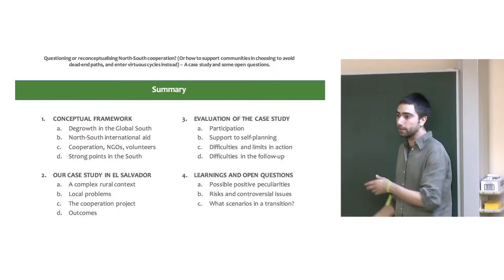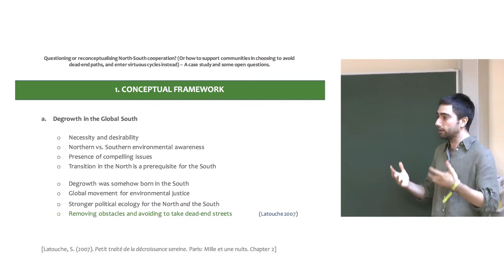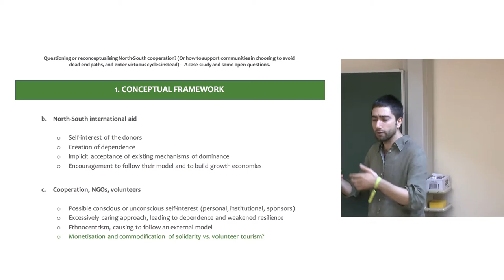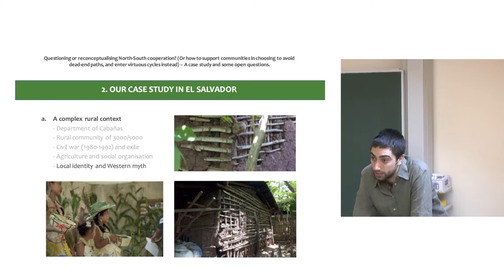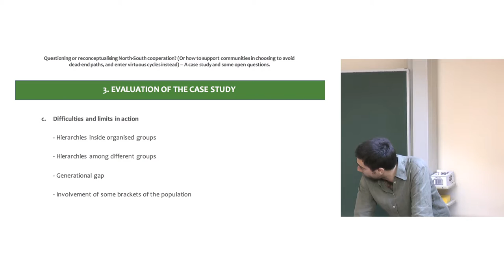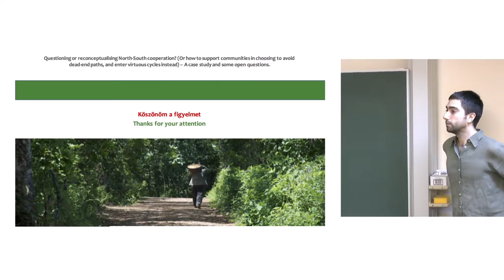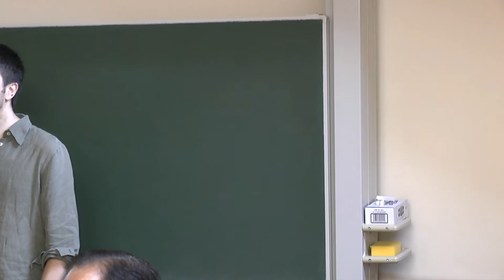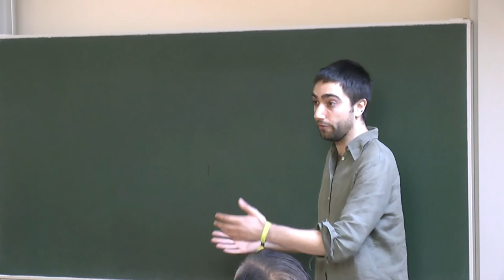Questioning or reconceptualising North-South cooperation?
Degrowth Conference Budapest
02/09/2016

Questioning or reconceptualising North-South cooperation? (Or how to support communities in choosing to avoid dead-end paths, and enter virtuous cycles instead)

A case study and some open questions